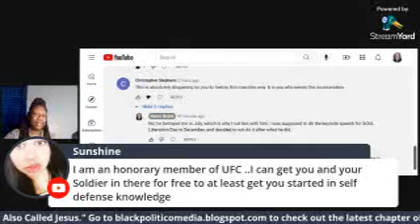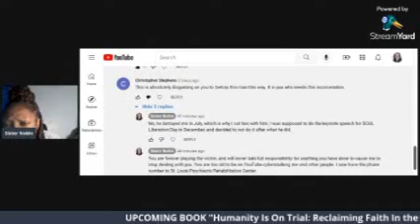Sheila E. Starring In (I'M SO POSITIVE & YALL AINT)